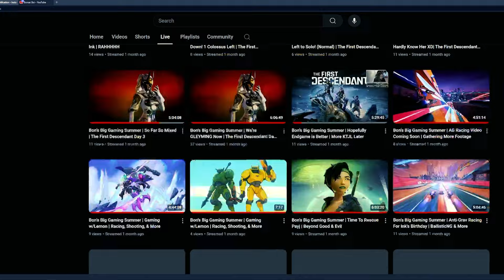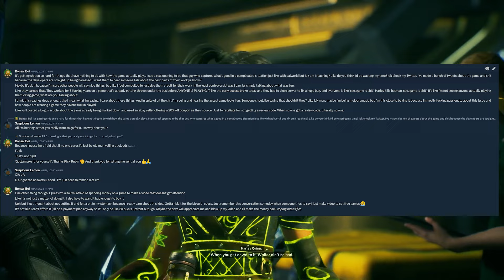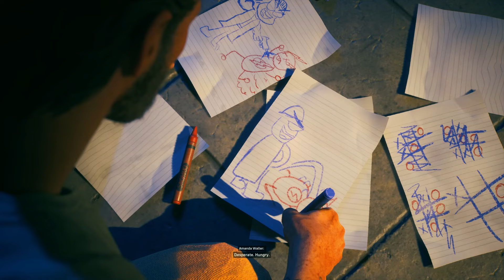You're Wrong About Looter Shooters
In this video I take a detailed look at live-service looter shooters in an effort to understand what they get right, & where they've gone wrong.

Part 1 - (02:10)
Part 2 - (14:37)
Timestamp - (21:19)
Correct Timestamp - (22:10)
Conclusion - (28:16)

Credit:

Script Written by @bonsaiboi
Video Edited by @bonsaiboi
Thumbnail by @bonsaiboi
Assistant Script Editor & Thumbnail Consultant  @LifesExtraLemons
Channel Art & Profile Picture by @LifesExtraLemons

Music From: Redout 2 OST & Roboquest OST

Link to Monty Zander's channel & Suicide Squad video (He was cool about it so don't make me look bad by being weird. Please & Thank You)